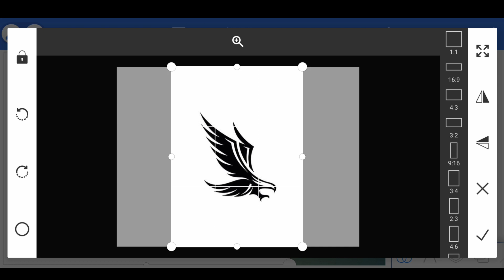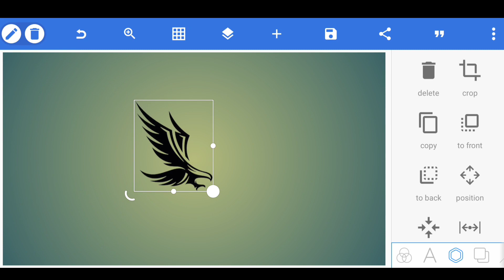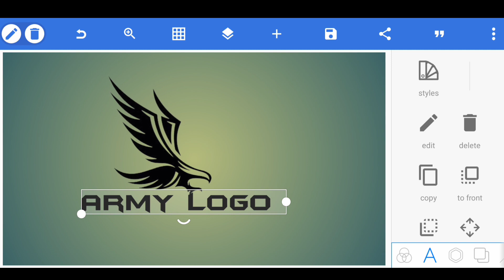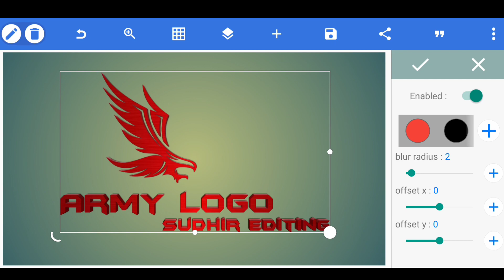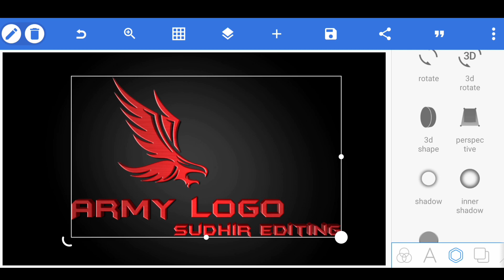Army Logo Design || How to make Army logo Design pixellab || sudhir editing 🔥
Army Logo Design || How to make Brand Army  logo design pixellab || sudhir editing 🔥

MUSIC